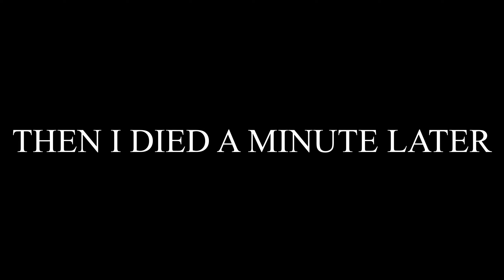Metal Gear Showdown